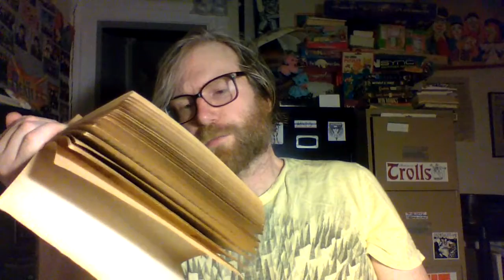A Glastonbury Romance by John Cowper Powys: Part 82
Is the quarantine over? Are people attempting to go about their daily lives again? Well I'm not, and while we are STILL besieged by plague, I will STILL be reading out loud John Cowper Powys' obscure magnum opus, A Glastonbury Romance, every night.

Please post only Glastonbury Romance-related thoughts in the comments section.